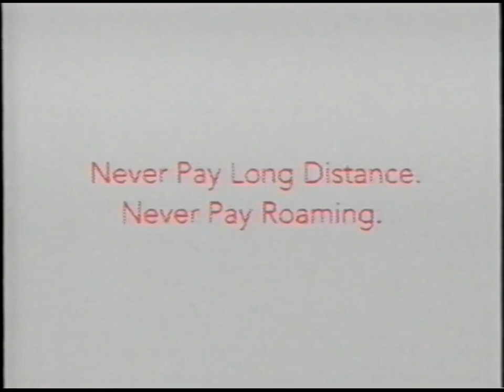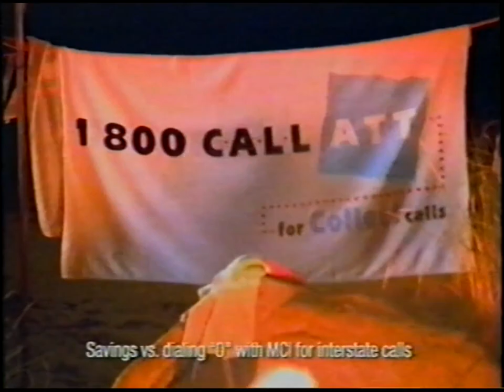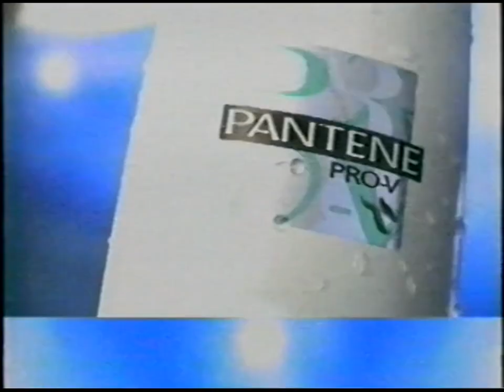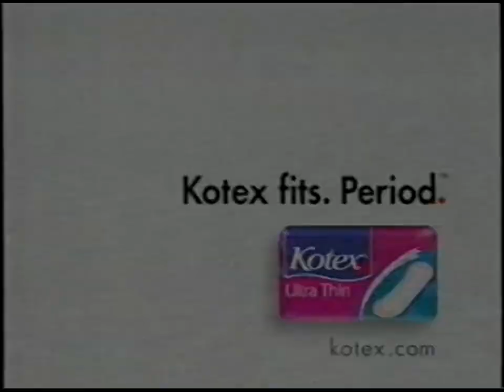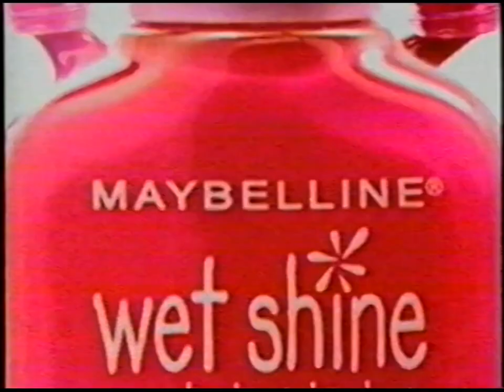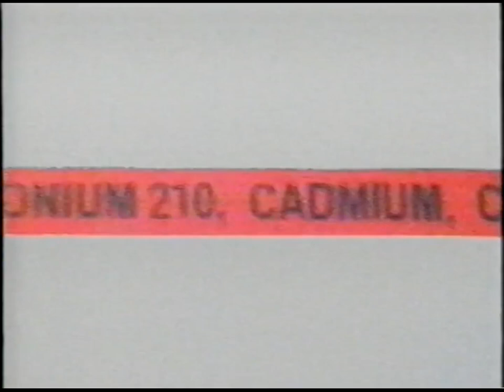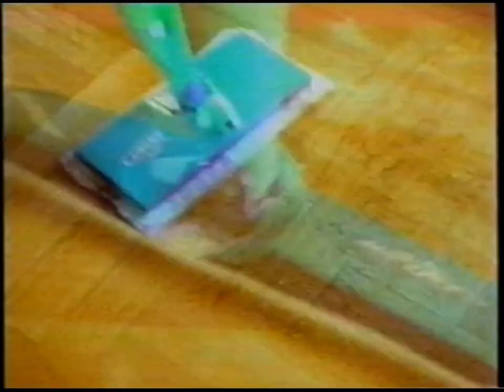KTLA WB 5: April 20, 2002 Commercial Break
During an episode of "Dawson's Creek".